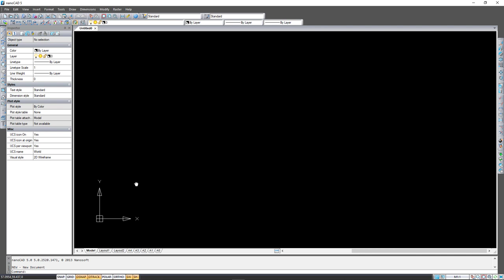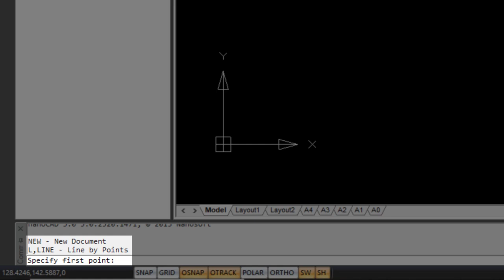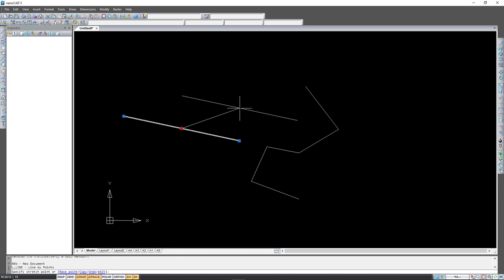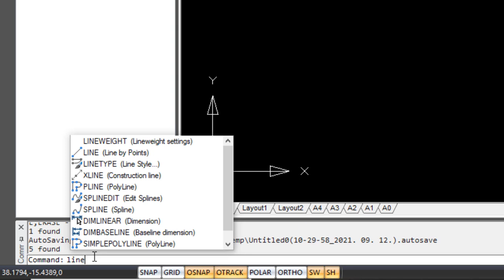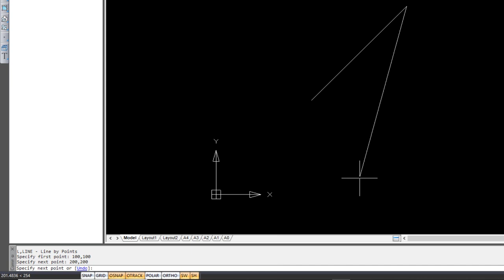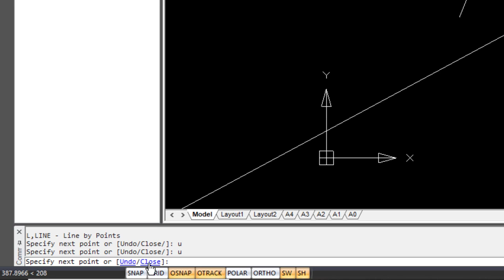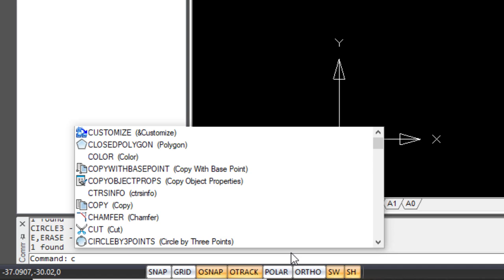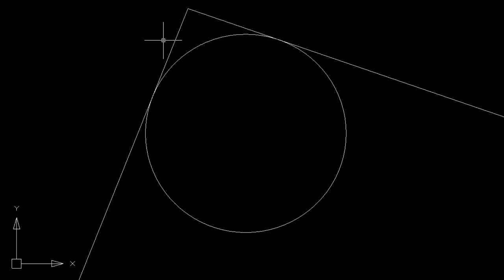nanoCAD 5.0 - Rajzolási alapismeretek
A videóban bemutatjuk a nanoCAD 5.0 ingyenes tervező program működésének alapjait, a rajzelemek létrehozásával foglalkozunk. Mivel a nanoCAD az AutoCAD logikáját követi ezért nagyon javasoljuk az alábbi részletes sorozatot megtekinteni:

majd utána adaptálni az ismereteket a nanoCAD programra. A nanoCAD az AutoCAD-nek egyik lehetséges alternatívája, ami elsősorban az alacsony gépigényével és az ingyenességével tudja felhívni magára a figyelmet. Mindenkinek jó tanulást és ismerkedést a programmal.